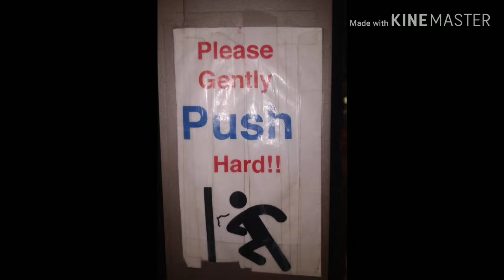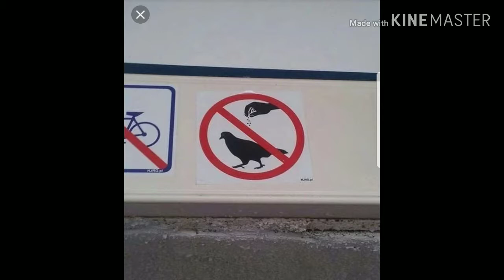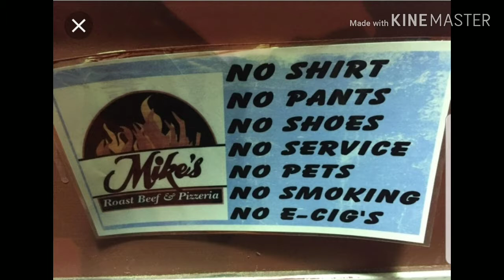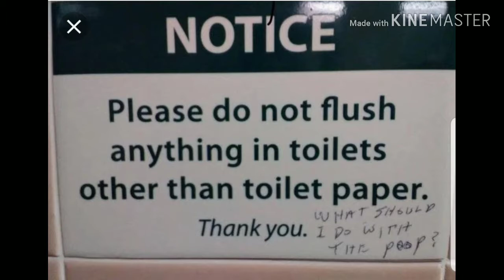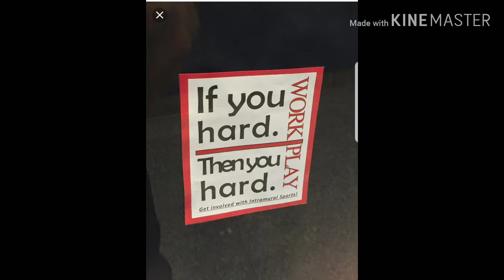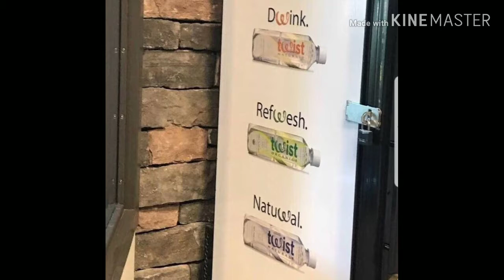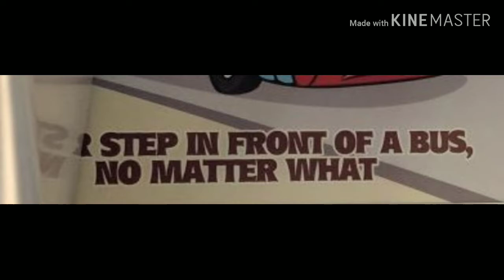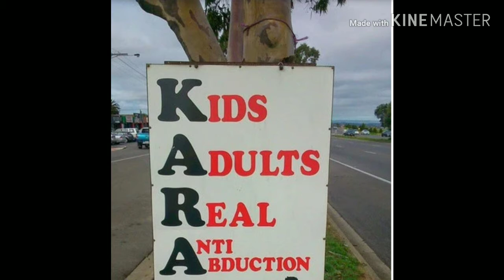r/crappydesign: Best Posts #1| Journey through an elephant's intestinal tract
designs that are crappy.

very crappy